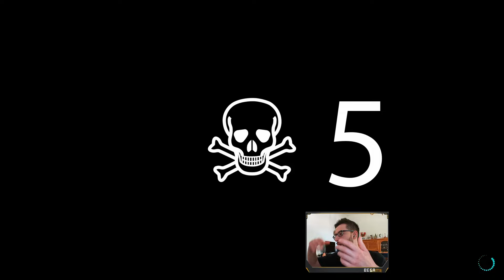FPS HORROR SPIETATO ► SOPHONCE PC Gameplay ITA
FPS futuristico con elementi horror paranormali ed un discreto arsenale di bocche da fuoco e poteri psichici alla F.E.A.R.

Configurazione PC:
Intel i5 12400f
AMD RADEON RX6700 XT
32 GB RAM DDR5 CL30
SSD NVMe Gen4